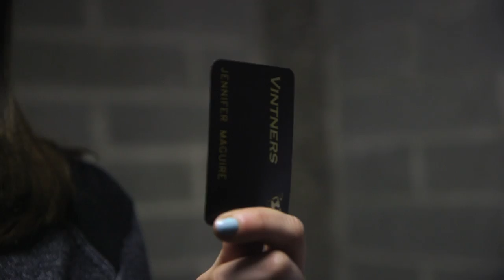Vintners Gold Card | Republic of Telly | RTÉ Two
Republic of Telly - RTÉ TWO | Mondays | 9:30pm